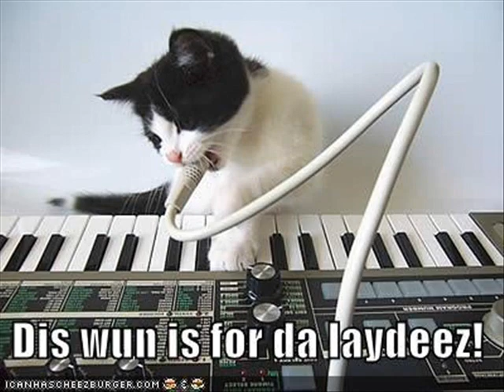MY FAVORITE LOLCATS EVER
LOLCATZ FOREVER! LOLCATS ARE THE BEST! LONG LIVE LOLCAT!

the song is: GUITAR VS PIANO 1.2 - by Goukisan